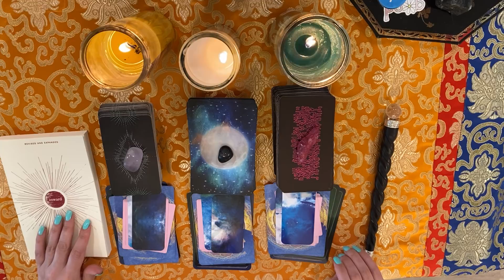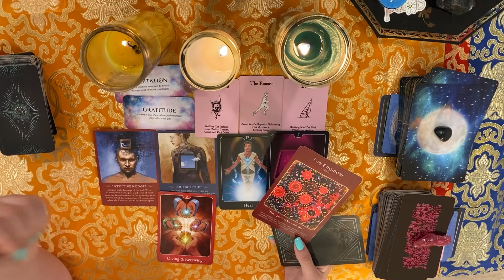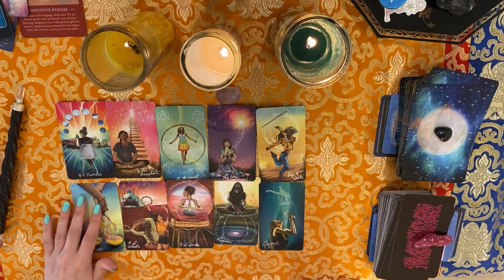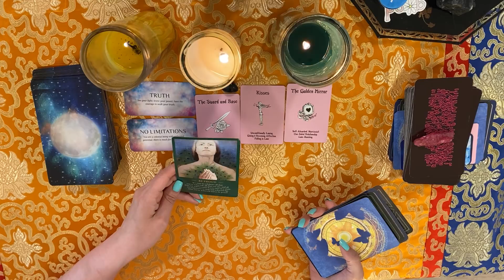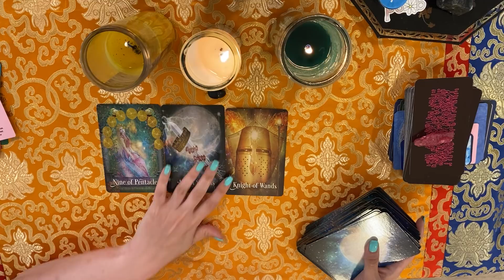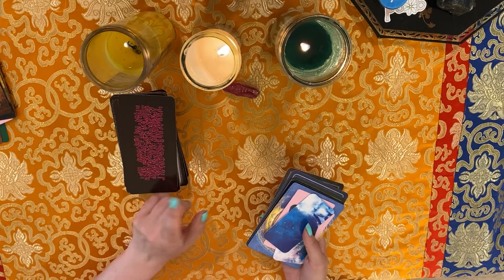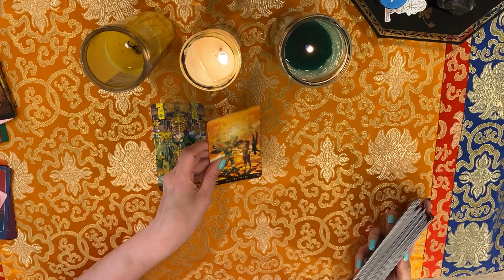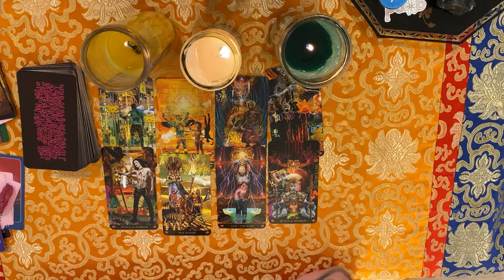What you need to know 💕💞🌹❤️/ Pick a Card Reading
Pile 1: Amethyst: 3:15
Pile 2: Black Obsidian: 26:00
Pile 3: Fairy Stone: 48:10

My prices are the following below:

Tarot Readings:
20 minutes: $45
30 minutes: $55
60 minutes $90

In your request, please include your name, birth date, the birth dates of those involved (if applicable) and your main question(s).

Your reading will be a private video for your eyes only.  I will send you the YouTube link to your video.  Please allow  me 4-5 days turnaround.

I have a private account on Insta, but you can request to follow.  My IG handle is:  @therovingjewel39

Namaste,

Natalie

The Romance Angels This deck is technically out of print but you can purchase a copy of it online and it's worth it to do that. Doreen Virtue (deck creator) has disavowed the New Age movement but the deck is still powerful.

Other decks and I enjoy and would love to write a longer review for but I'm running out of space :)
Witches Tarot (the very first deck I read with to do a paid reading)
The Sirian Starseed Tarot (great for altar work and morning card draws)
The Spellcasters Tarot (amazing guide book and clear images, lovely)
The Enchanted Dreams Tarot (Stunning gorgeous artwork)
The Tarot Illuminati (an amazing deck to do professional readings with)
Love your inner goddess oracle (healing & inspiring)
Lightworkers Oracle (well written guide book, inspiring)
The White Light Oracle (powerful guide book and art)

78 degrees of Wisdom (a must have for those learning tarot)
The Qabalistic Tarot (Excellent for deep study)
Power Tarot (has a ton of great spreads)
Tarot Correspondences Suzy Chang who wrote this book has a podcast called "Fortune's Wheelhouse" and she is positively brilliant. I've heard her lecture in person and she is knows her stuff, a great person too.